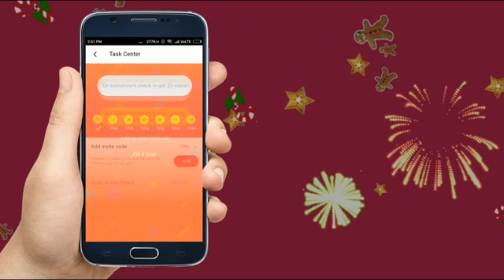Thimiru 😬 Katadhadi 💞 Love Song 💞 Whatsapp Status Tamil Video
jai love whatsapp status tamil,